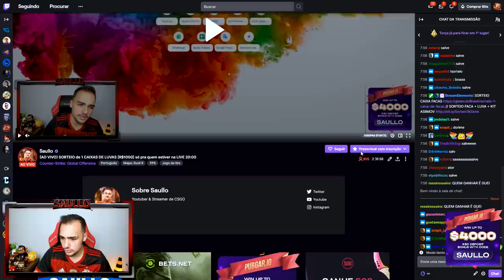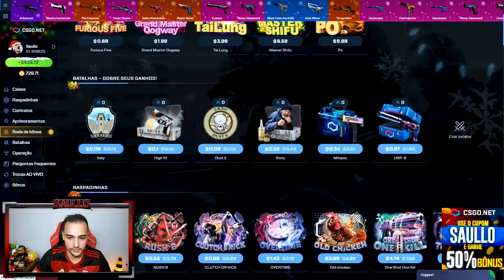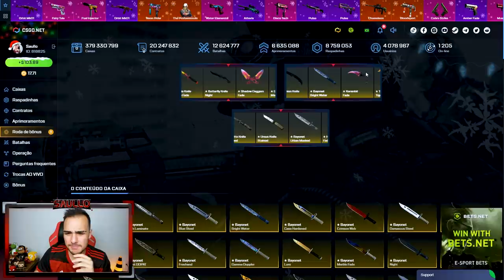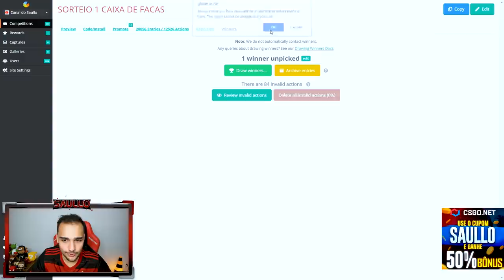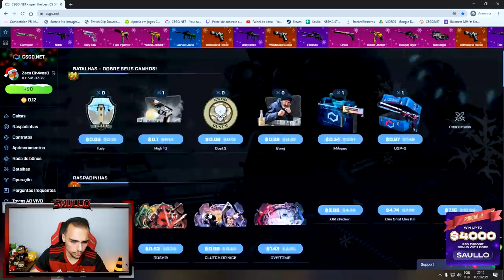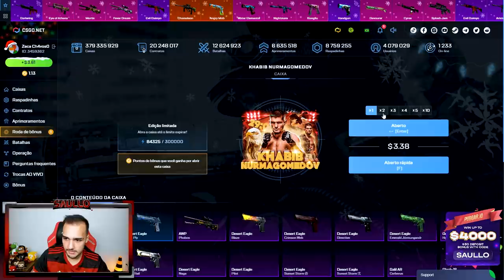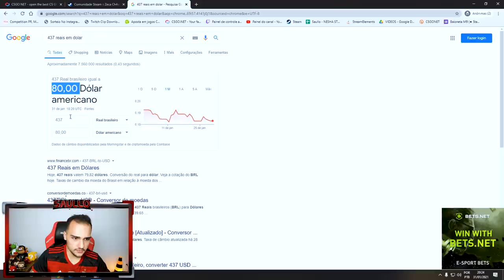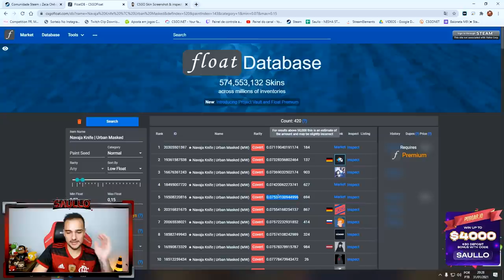Ganhei uma LUVA RARA + KARAMBIT e dei uma faca TOP 5 do mundo para um INSCRITO!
Abri caixas de skins de CSGO e profitei muito!